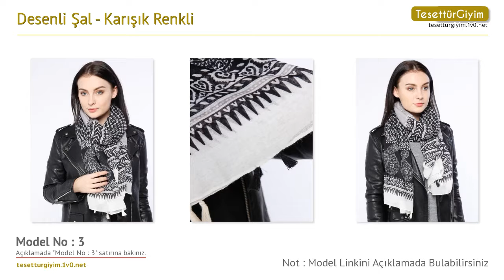Karışık Renkli Desenli Şal -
Bu senenin şal modellerini sizler için derledik. Videodaki şal modelleri hakkında daha detaylı bilgi almak için aşağıdaki bağlantıları kullanabilirsiniz.

Model 1 :
Desenli Şal - Karışık Renkli - NW Accessory